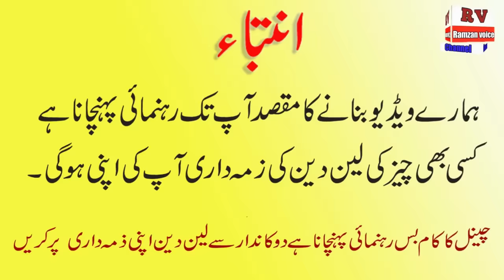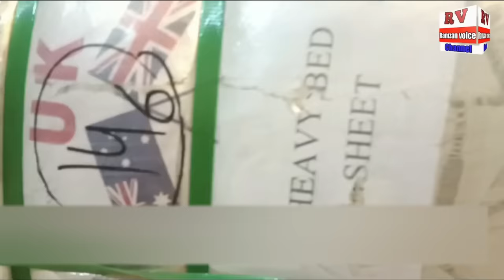Imported Blanket Only In 200Rs | Imported Blanket Wholesale Factory In Lahore